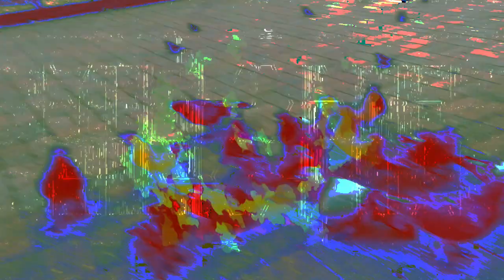Forms of sound made real from beyond all voids of nothingness - Structure without structure manifest